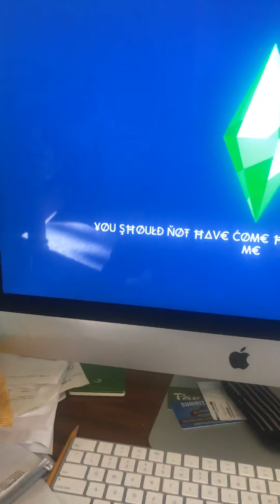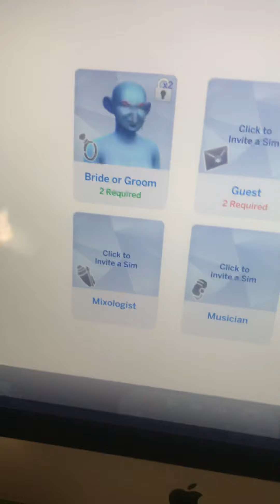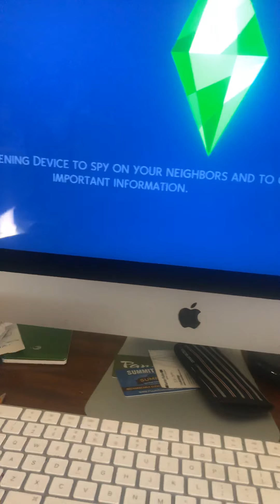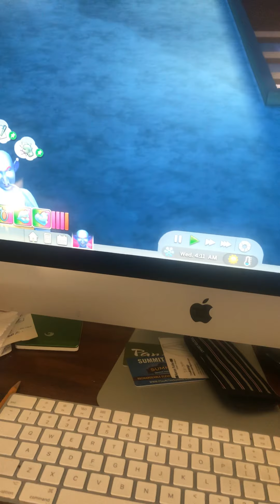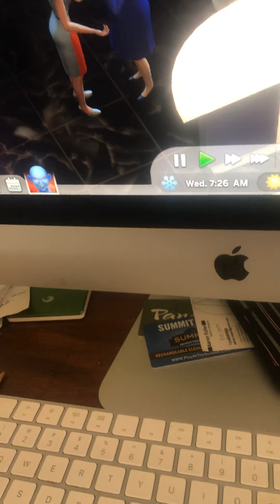Travis and Nancy get married